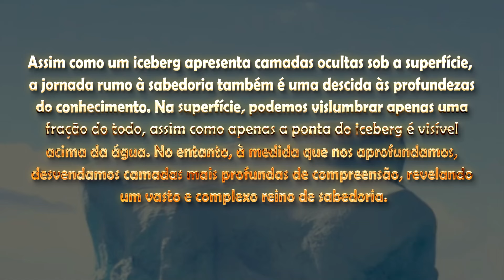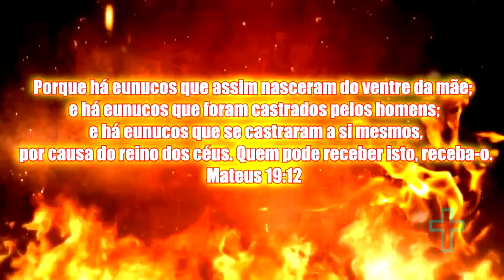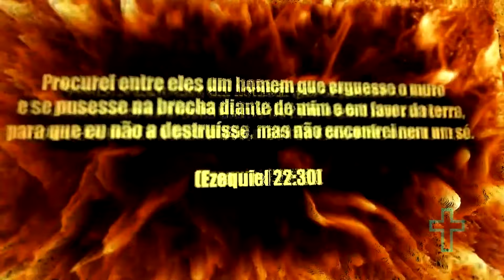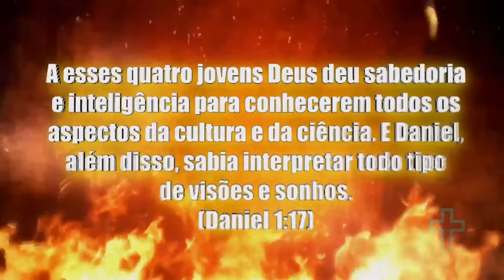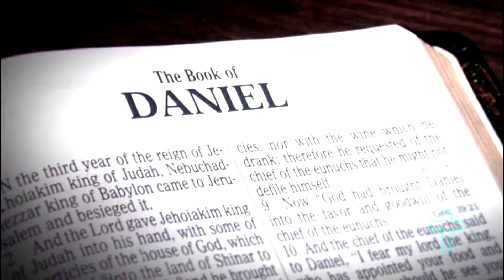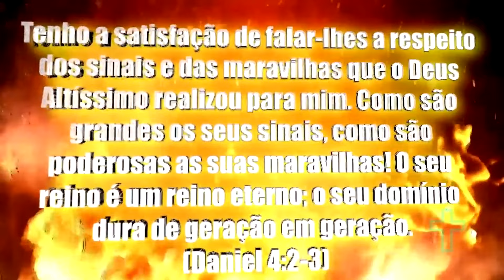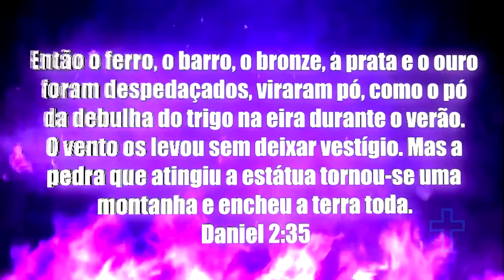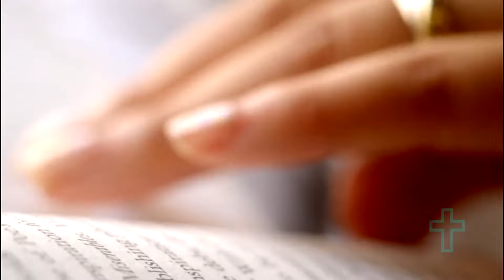O ICEBERG DO PROFETA DANIEL (DOCUMENTÁRIO + CURIOSIDADES)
Explorando a vida e as profecias do profeta Daniel, este documentário mergulha nas antigas escrituras e descobre o impacto duradouro desse visionário bíblico. Desde suas visões enigmáticas até seu papel como conselheiro real, esta jornada revela os mistérios e a relevância atemporal da história de Daniel

00:00 – INTRODUÇÃO
00:34 – A HISTÓRIA DE DANIEL
12:45 – A ASSOMBROSA VISÃO DE DANIEL
19:07 – SADRAQUE – MESAQUE E ABEDE-NEGO
31:32 – A MENSAGEM OCULTA DE NABUCODONOSOR
41:53 – O SONHO DE NABUCODONOZOR